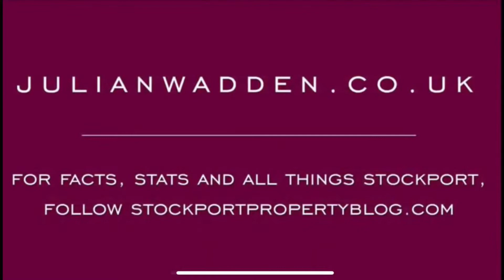4 Barlow Fold Road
Located within easy reach of Houldsworth Square and transport links is this spacious two bedroom, semi-detached property with garage, driveway and rear garden